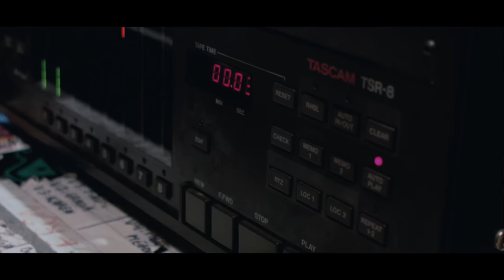Brother Culture & Little Lion Sound - Heal Them [Evidence Music]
Evidence Music presents :

Brother Culture - Heal Them

Heal Them Riddim

Riddim by : Little Lion Sound & Mista Savona
Mixed By : Nicolas Meury
Recorded at : Evidence Music Studio
Master by : Precise Mastering
Label : Evidence Music
Year : 2017
Release Date : 01/12/2017